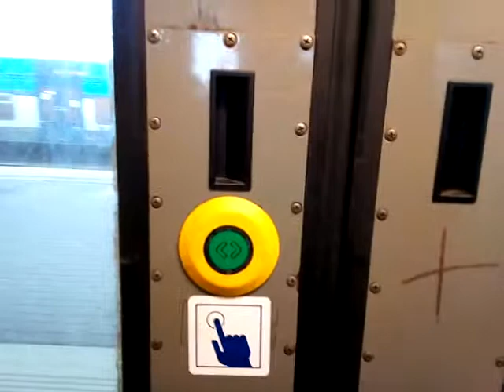Prijez do stanice kolin a otevirani dveri v ,,dvoupatraku"